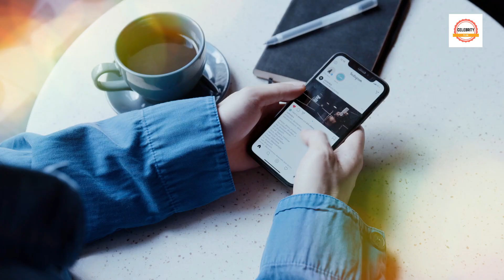Salman Khan & Sonakshi Sinha Clear Statement About Their Marriage & Relationship